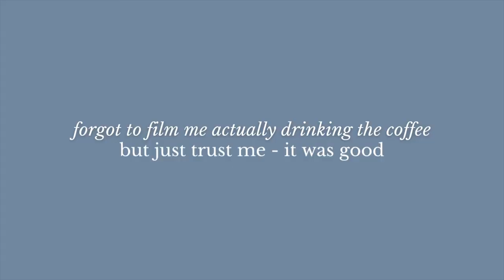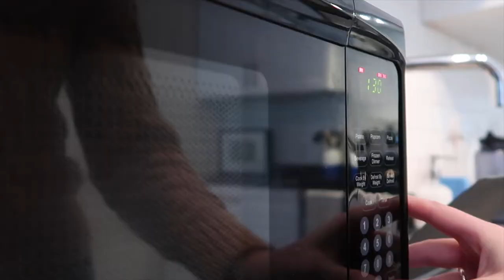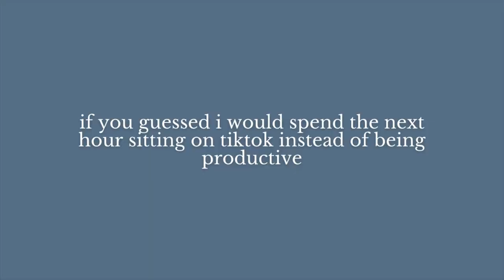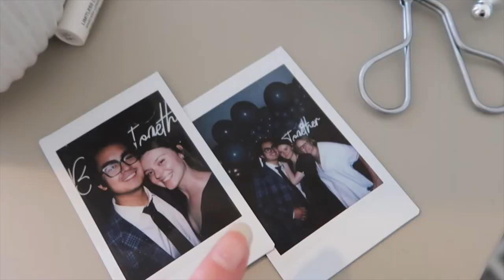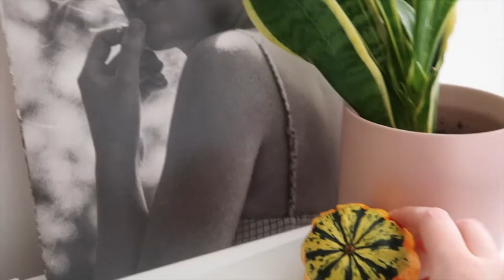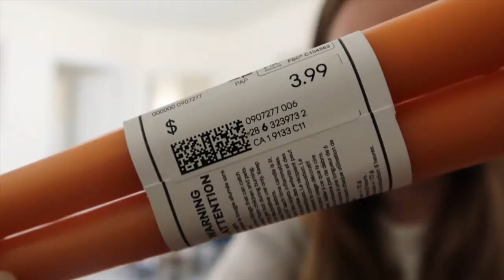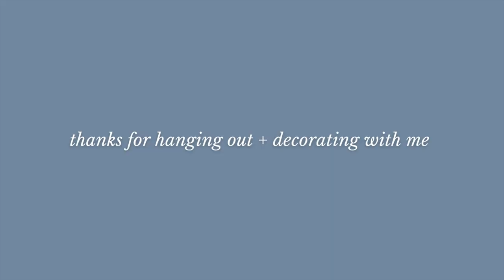first weekend of fall | VLOG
i've got lots of videos waiting in the queue, but i wanted to skip ahead to this recent one where i decorate for fall and really get into the autumn spirit. hope you enjoy!

LINKS
pumpkin candle (it's on sale!)

ABOUT ME
hi there! my name is emily and I'm a 26 y/o living and working in the construction industry from my home in Toronto.